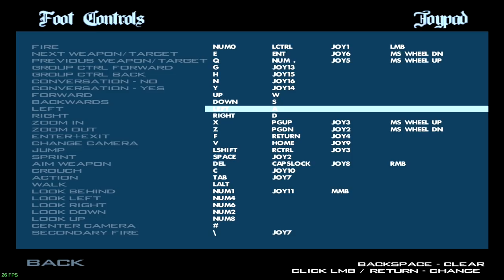GTA SAN ANDREAS (GTA SAN ANDREAS PC STORY MODE) OG